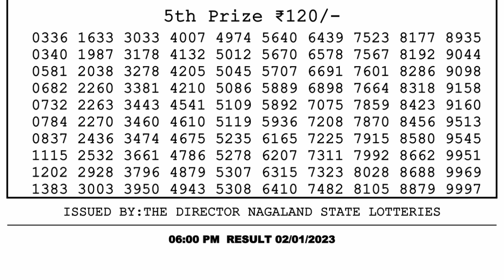Dear Lottery Sambad 6pm today 02.01.23 Nagaland State Lottery Result